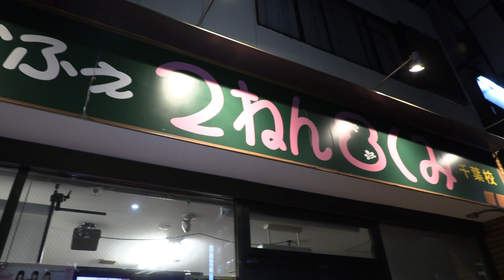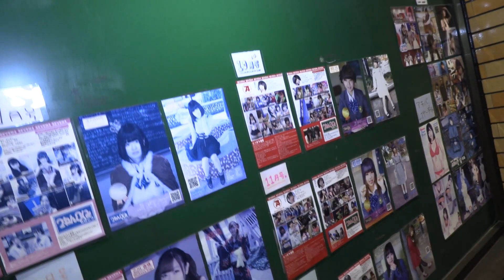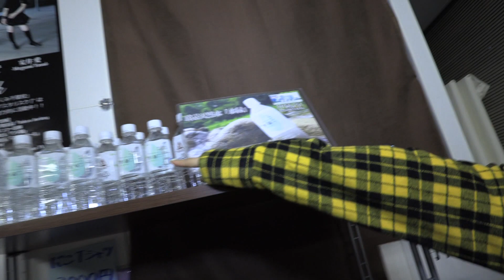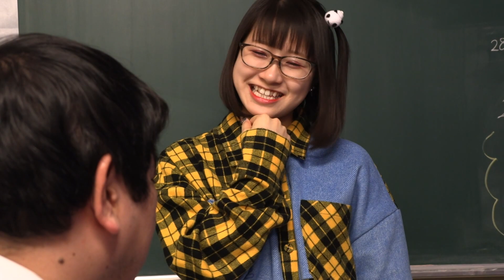【母校へ】あいどるかふぇ２ねん８くみ千葉校【NICONICOCHANNEL】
MINAMI NICO　南にこ

アイドル・ソロシンガ－・声優などマルチに活動中！

Siam☆Dream (サイアム☆ドリーム) / Hi-touch (ハイタッチ)【MV Official】